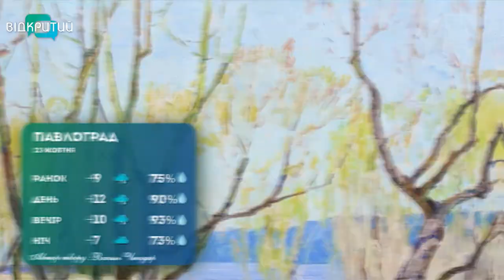Погода на 23 жовтня 2022